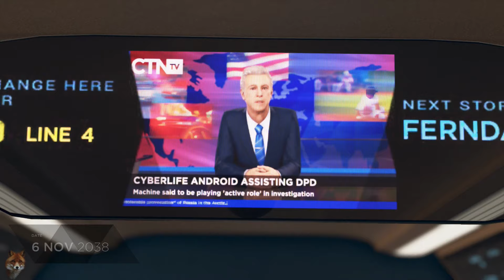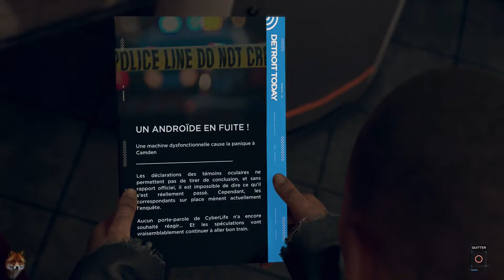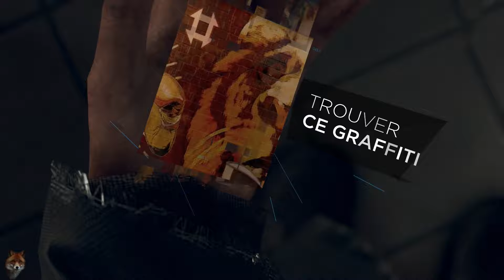Detroit : Become Human - 13 Jericho - PS4 - FR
Detroit : Become Human est un jeu d’aventure-action développé par Quantic Dream. Le joueur pourra incarner 3 personnages différents évoluant chacun de leur côté au sein d'histoires s'entrecoupant les unes les autres. L'action se déroule à Detroit, la ville abritant le principal site de production d'androïdes. La plupart d'entres eux se contentent de s'employer aux tâches pour lesquelles ils ont été créés, tandis que d'autres rêvent d'une autre vie... Leur présence ne fait toutefois pas l'unanimité, de nombreux humains s'inquiétant de leur futur dans ce monde machinique.